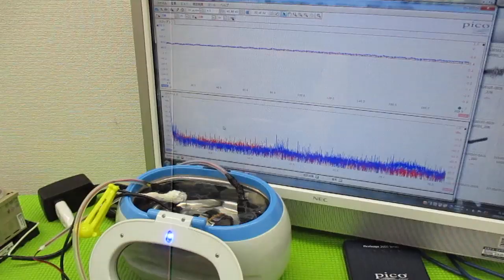オリジナル超音波システムの開発技術 ultrasonic-labo